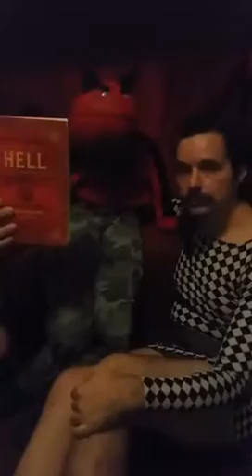The Super Satan Show: Vampire Weekend at Bernie's Part 1